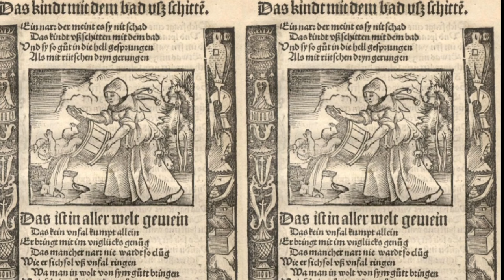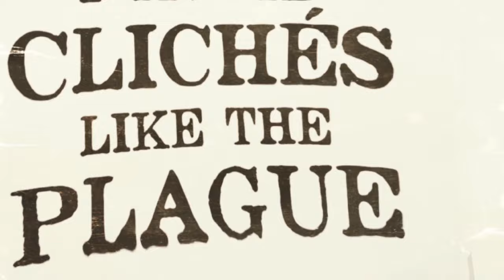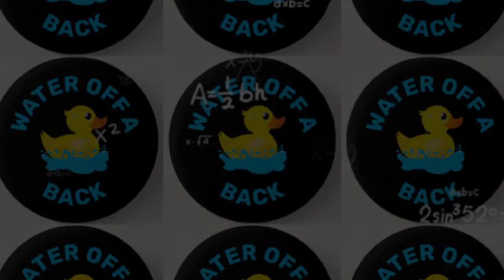Unveiling the Fascinating Origins Behind 10 Common Phrases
Delve into the captivating world of language origins with me as your guide! Explore the fascinating history behind common phrases, unraveling their meanings and discovering the rich tapestry of the English language. Join me on a journey of linguistic exploration and appreciation!